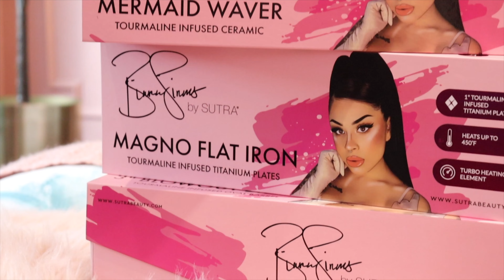Sutra Beauty x @biancalovesmakeup91 Campaign Shoot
We’re honored and so excited to announce our very first influencer collaboration with the one and only Beauty by @BeautybyBiancaLinares ! Bianca is the queen of live tutorials and a guru when it comes to all things beauty. She shares her makeup and hairstyling tips to her over 650,000 followers on Instagram and is based in Washington. For this special collab, Bianca helped create three must-have, go-to tools she thinks everyone needs. And you already know they had to be all pink! Included in her collection is the Magno Flat Iron, Blowout Brush and Mermaid Waver. Get all three bundled together at a special price to save or purchase any individually.

Here, we take you behind the scenes for our special campaign shoot! Tell us in a comment what tool you’re most excited to try out!

The collection is available for pre-sale now on sutrabeauty.com! Limited quantities available, so get yours soon.